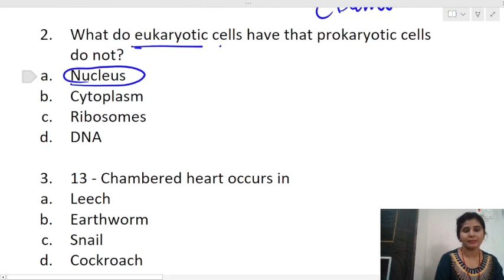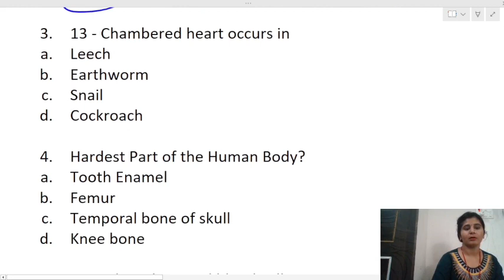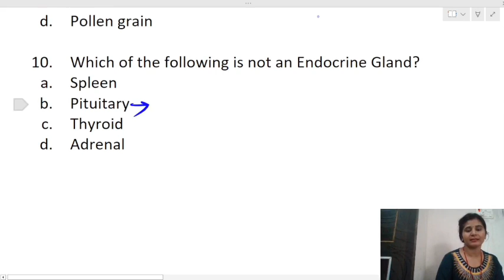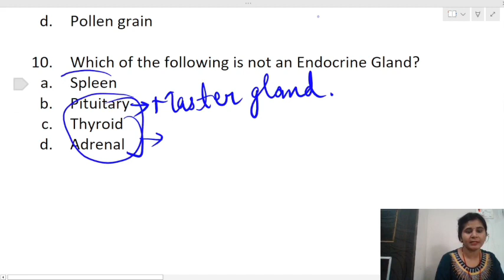Biology quiz | Biology important questions | Biology MCQs | Biology top most question | Science quiz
*AU bsc first year*
*allahabad university of allahabad*
*allahabad university news*
*abhinav dwivedi allahabad University

*Allahabad University hostel Facility*
*Allahabad University girls hostel*
*Allahabad University councelling 2023*
*Rudresh shukla Allahabad university*
*University of Allahabad admission 2023*
*allahabad university cuet cut off bsc 2023*
*allahabad university bsc agriculture*
*allahabad university bsc admission 2023*
*allahabad university bsc*
*allahabad university cut off 2023 bsc maths*
*allahabad university cut off 2022 bsc bio*
*allahabad university bsc cut off 2023*
*allahabad university bsc cut off 2022*
*allahabad university cuet cut off bsc*
*cuet cut off 2022 allahabad university bsc maths
*allahabad university bsc result*
*allahabad university bsc bio cut off 2022*
*allahabad university cut off 2022 bsc maths
*Allahabad University BA syllabus*
*Allahabad University BA firsr year*
*University of Allahabad cutoff*
*Allahabad University previous year cutoff*
*University of Allahabad cutoff 2022*
*University councelling documents*
*University of Allahabad cuet BA cutoff*
*Allahabad University bsc first year 2023*
*Allahabad University BA official cutoff 2022*
*Abhinav dwivedi university of Allahabad*
*Cuet ug BA cutoff*
*Rudresh Shukla*
*Abhinav dwivedi*
*RudreshShuklaAU
(Allahabad university cutoff 2023*
*Allahabad University cuet UG BA cutoff*
*BA ka cutoff Kitna jaayega*
*Allahabad University*